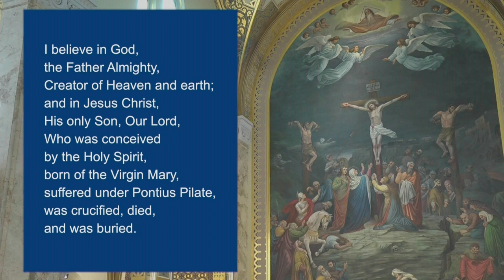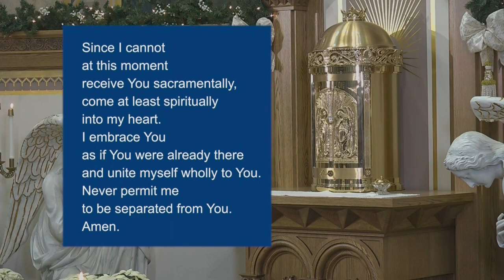Sunday Mass 1/9/2022